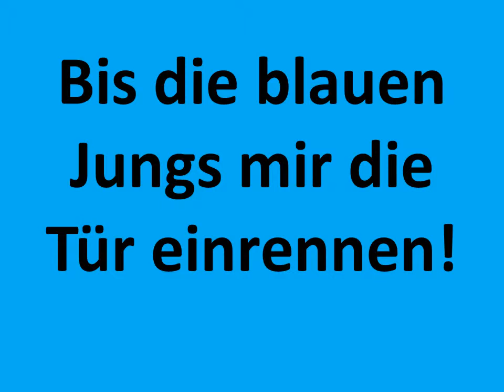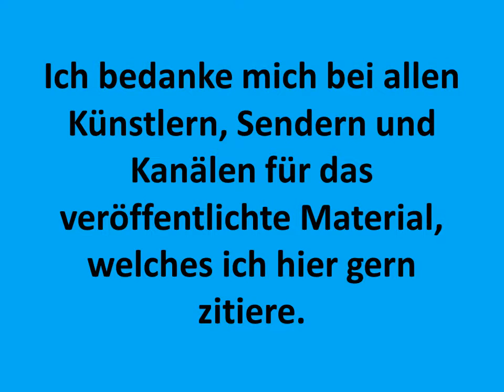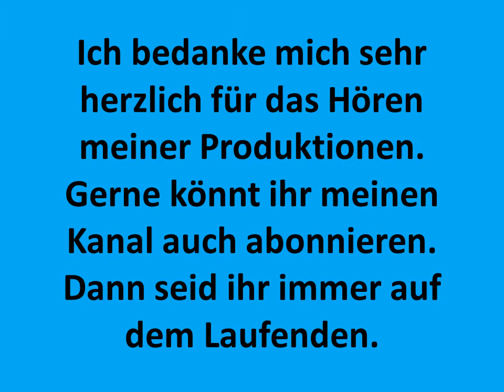Carsten Todt Ich fahr für dich in die Hölle Drive Alex Beroza